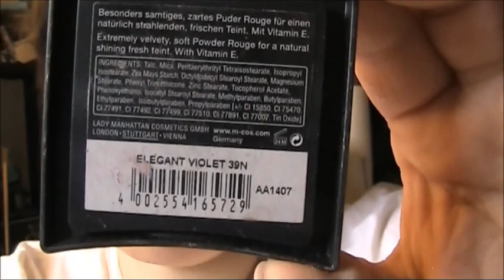Schnellschminken mit Elektromucke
Liebe Leute,

heute gibt es Schnellschminken und meinen ersten Versuch, Musik zu unterlegen..

Liebe Grüße,

Verena